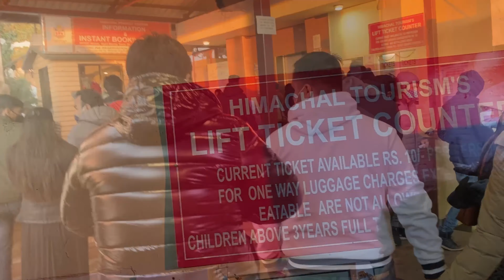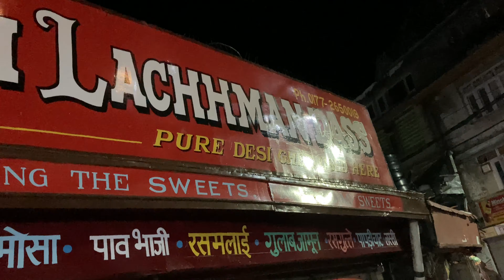Beauty of shimla 😍 stucked in snow wheel spin in snow 😱😨 day-3